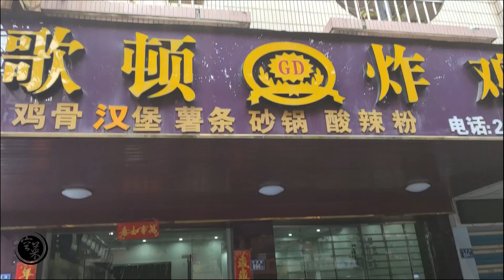大叔在泉州賣特色炸串18年，幾十個品種讓人挑花眼，天天擠滿人！ 【我是空菜】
泉州這個地方小吃非常多，尤其是開了十幾年的老店不勝枚舉，今天來到了一家特色炸串小店。已經開了18年了，天天人滿為患！